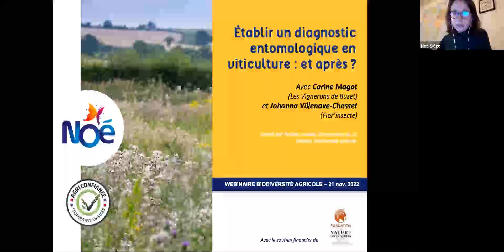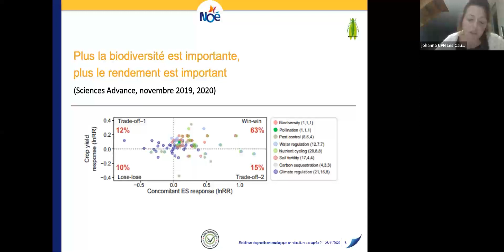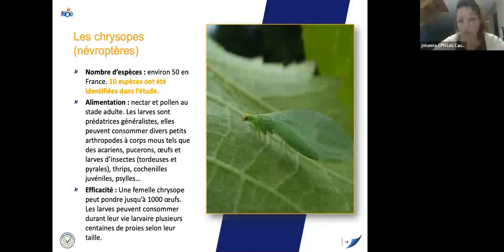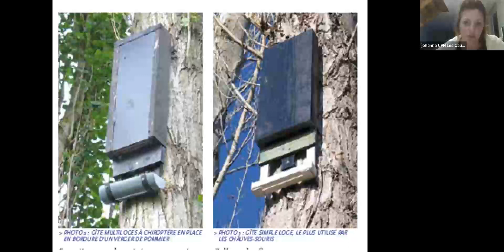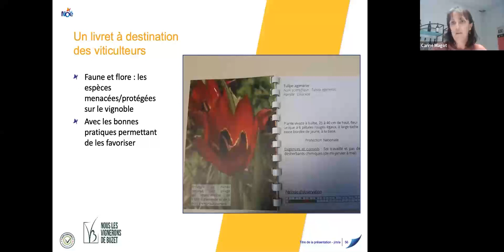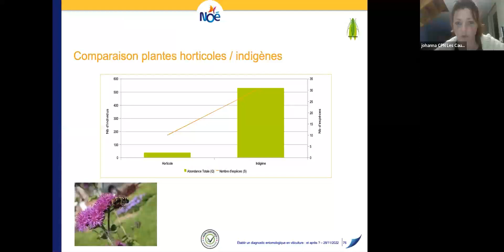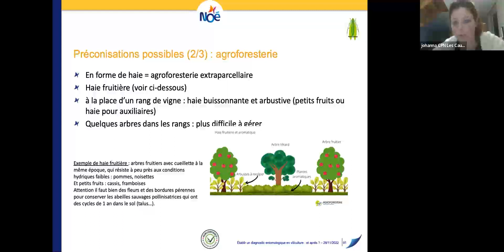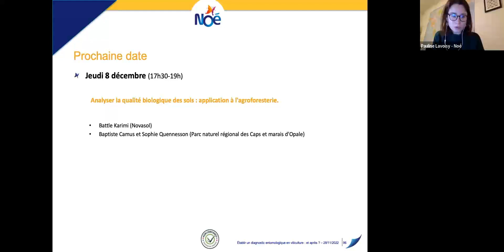Série de webinaires 2022 sur la biodiversité agricole. Webinaire du 28 novembre.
Rapprocher les mondes naturaliste et agricole.

Dans la poursuite de la mise en ligne d’un annuaire de naturalistes Noé propose en 2022, une série de webinaires dont l'ambition est de mettre en avant des exemples vertueux de collaboration entre naturalistes et les agriculteurs.

Ce second webinaire en date du 28 novembre, propose de mener une réflexion sur la thématique : "Établir un diagnostic entomologique en viticulture : et après ?"
Noé donne la parole à Johanna Villenave-Chasset (Flor’insectes) et à Carine Magot (Les Vignerons de Buzet).

Ce webinaire a été organisé en partenariat avec Agriconfiance et grâce au soutien financier de la fondation Nature & Découvertes que Noé remercie.